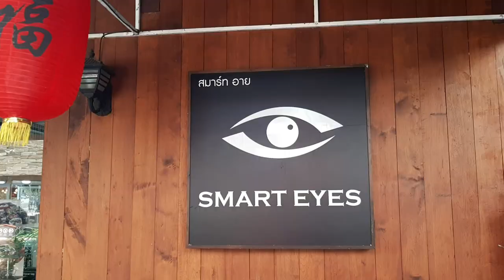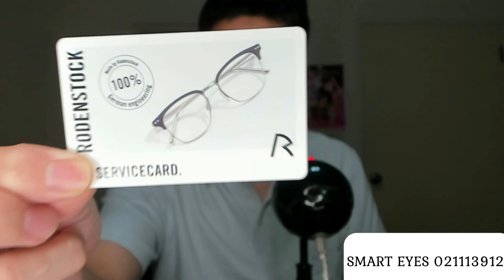LINDBERG RIM TITANIUM AT SMART EYES PASEO PARK กาญจนาภิเษก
ผมซื้อเองครับ ผมทำคลิปเอง ไม่ได้รับเงิน ผมจ่ายเงินเป็นลูกค้าทั่วไปครับ